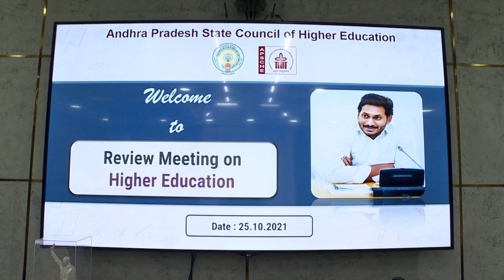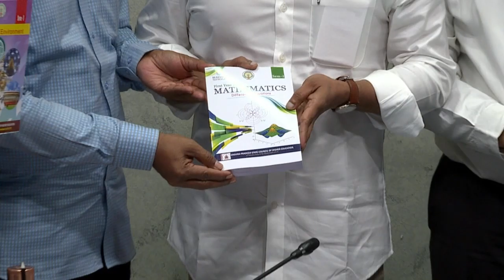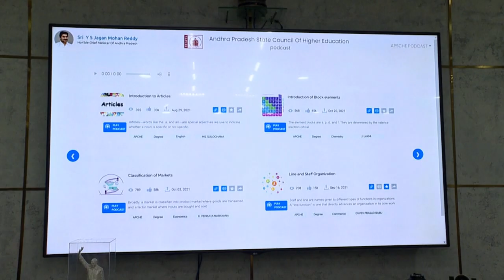ఉన్నత విద్యపై క్యాంప్ కార్యాలయంలో సీఎం శ్రీ వైయస్ జగన్ సమీక్ష విజువల్స్ |Red Banana Entertainment